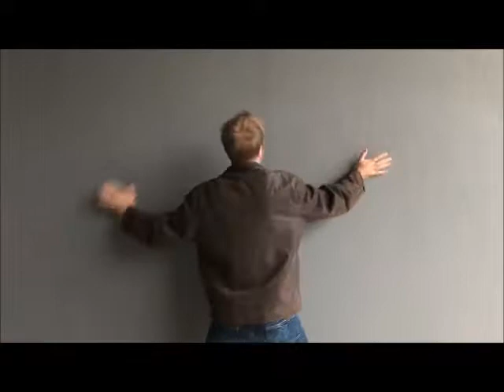100 Friday's !! On a Friday !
Thanks to everyone who watches me be silly every Friday ! 100 Friday's in the books and many more to come !!